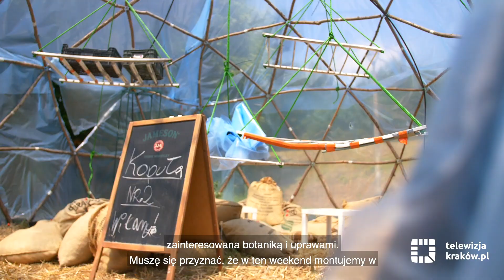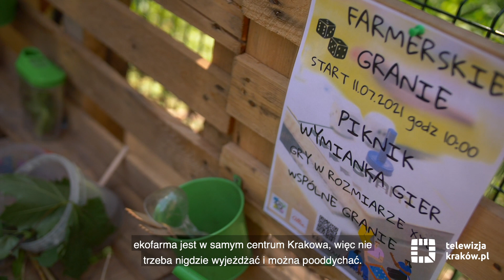Farma w centrum Krakowa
Fundacja All In zachęca do odwiedzenia, ale i współprowadzenia ogrodu społecznego w samym centrum Krakowa. To niezwykłe miejsce znajdziecie przy ul. Prądnickiej 7. Czekają specjalnie zaaranżowane szklarnie miejskie, w których dojrzewają owoce i warzywa. Ponadto książkodzielnia, gry i zabawy dla dzieci oraz wiele innych niespodzianek. Pamiętajcie o ogrodach i odwiedźcie to miejsce!